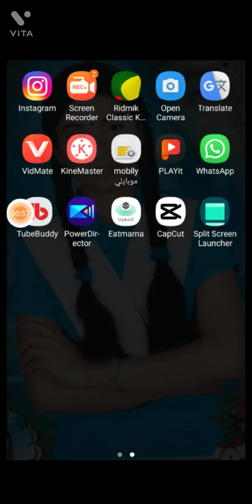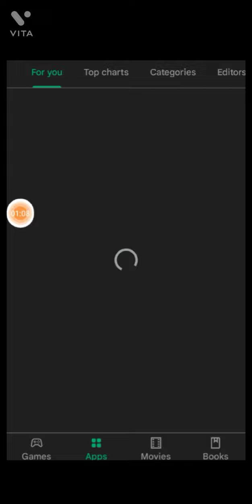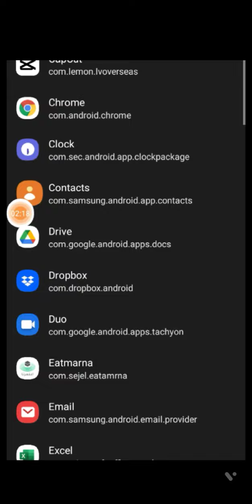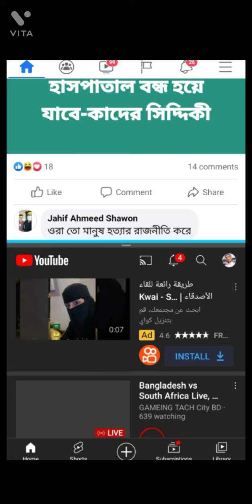মোবাইলে দুটি সফটওয়্যার একসাথে ব্যবহার | Using double scans simultaneously|| Dabul | app | Waching 👉👉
hello Views wellcome to my youtube  channel
আপনার মোবাইল স্ক্যানে যেকোন একটি এ্যাপ ব্যবহার করেন,কিন্তুু আজকের এ টিপসে একটি এ্যাপের মাধ্যমে একসাথে যেকোন দুটি স্ক্যানভিডিও দেখতে পারবেন
অর্থাত মোবাইল স্ক্যানে উপরে youtube together waching Anther app any one expmpole
যেকোন সফটওয়্যার একই স্ক্যানে একসাথে ব্যবহার করতে পারবেন,

See more video form my channal all video

thank you so much waching my channel video,,,

next update,,,,,,,,,,,,,, flowing